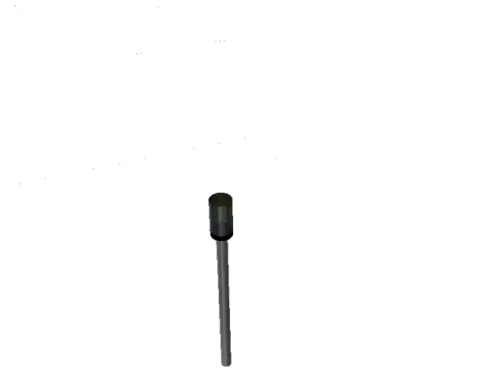Animated beacon light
used on top of chain lift hills or other purposes